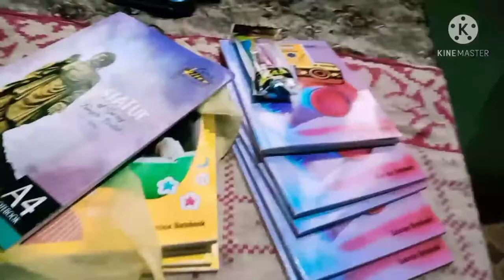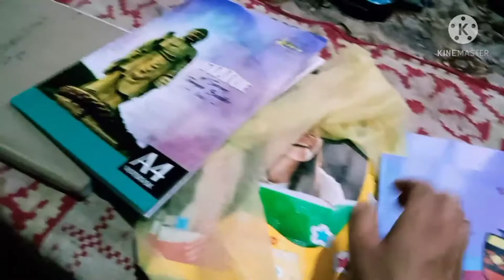राम नवमी। तुलसी बीजना । बच्चों की classes शुरू ।गर्मी में बरसात।👍navratri special vlog।